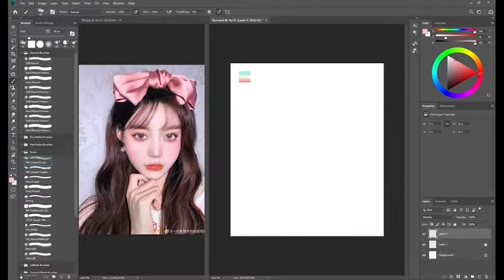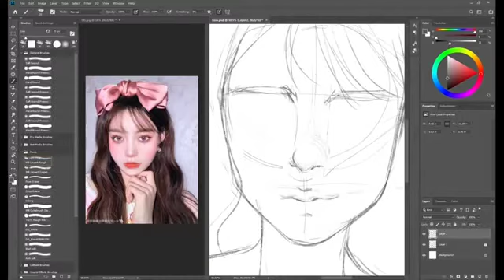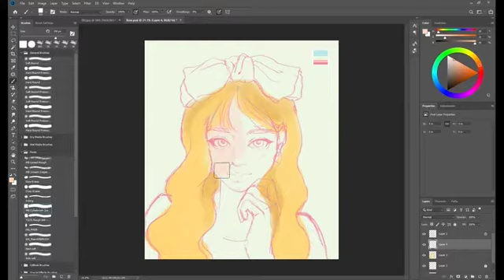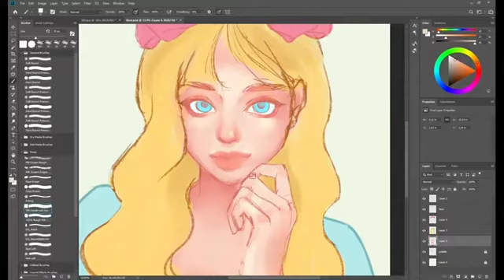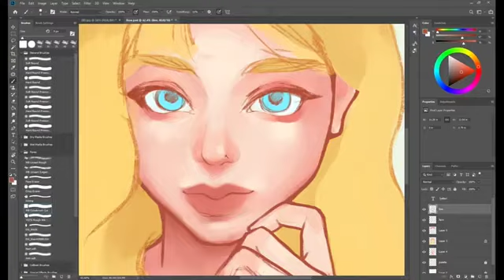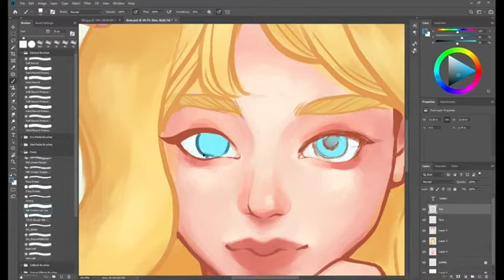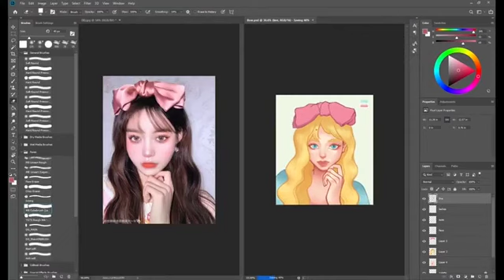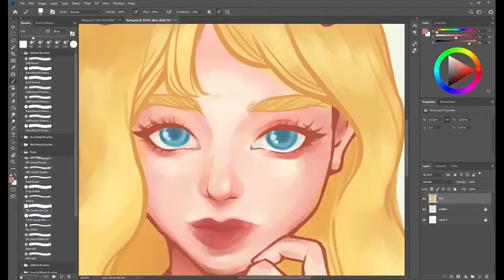[ REAL-TIME] How to Paint a Stylized Portrait from Sketch to Color | Character Illustration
Sketching to coloring a semi-realistic stylized portrait.
Full condensed timelapse from latest stream.

Painted with Adobe Photoshop